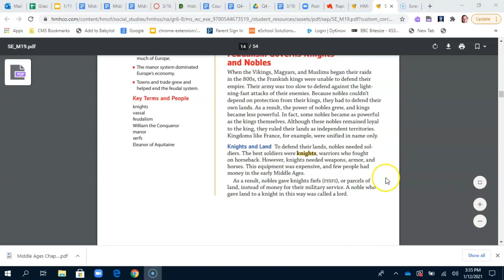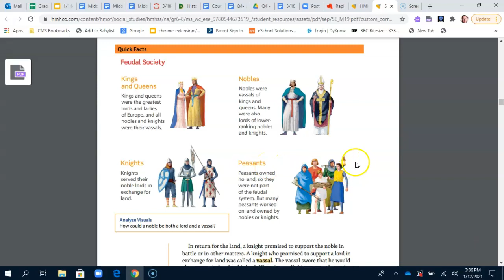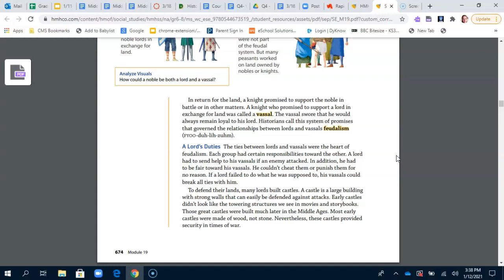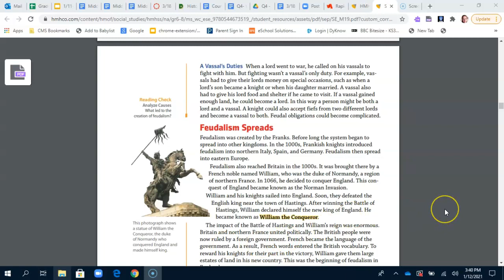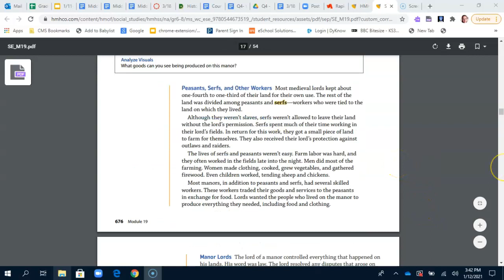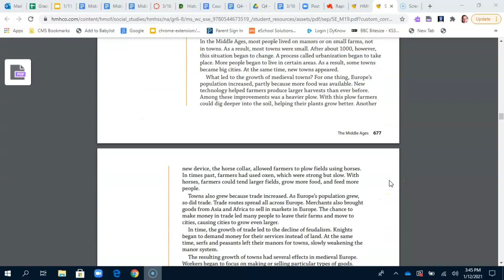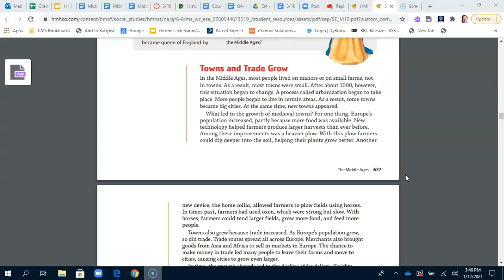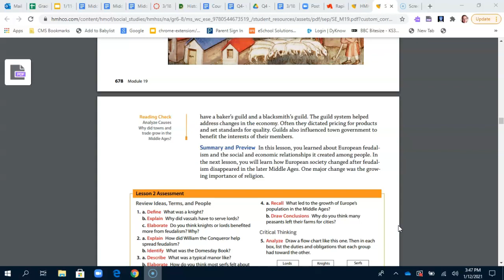Feudalism, Manors, and Towns Textbook Reading